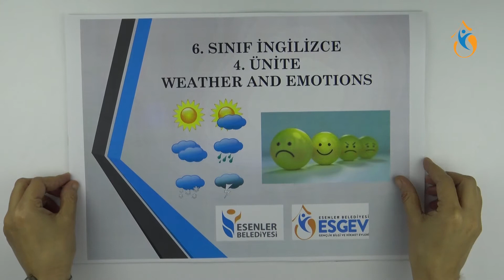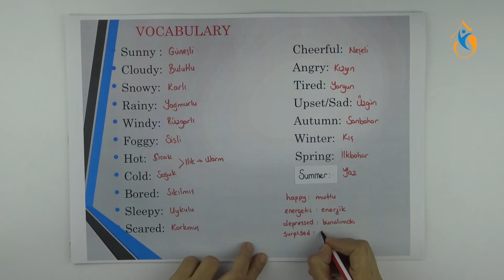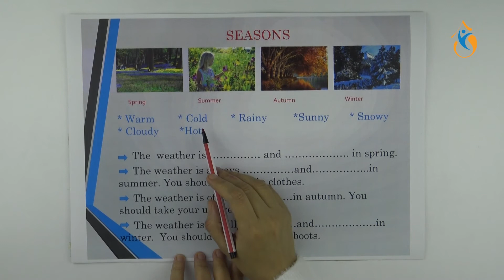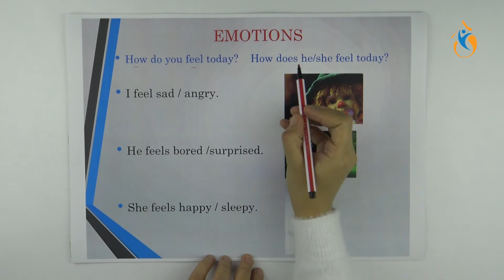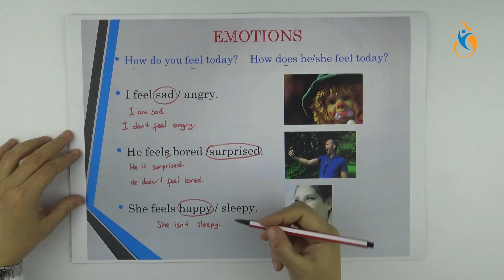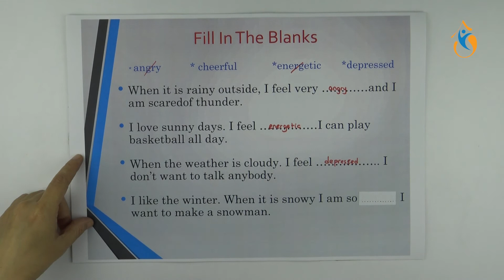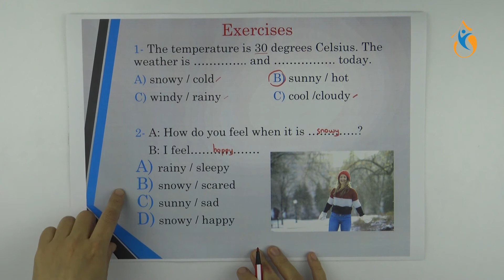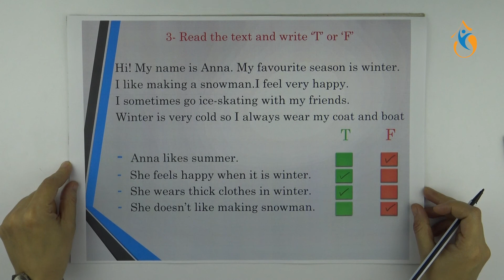4) 6. Sınıf İNGİLİZCE 4. Ünite - WEATHER AND EMOTİONS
Öğretmen: Hatice Demir